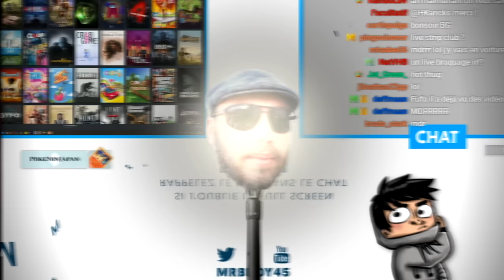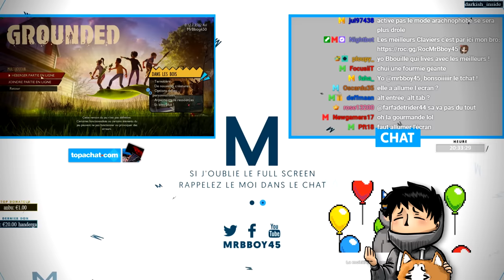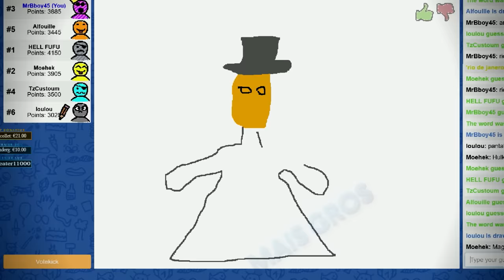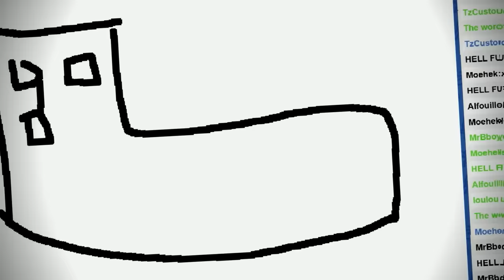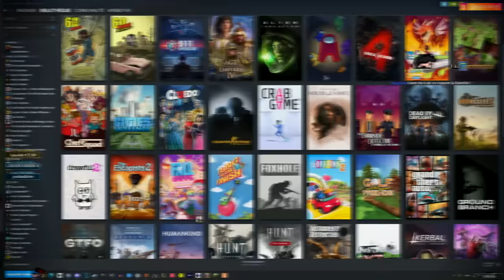Best Of Live : J'ai vu un ami exploser sous mes yeux 😢 | #104